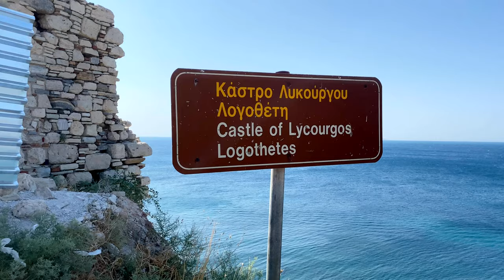Castele of Lycourgos Logothes (2021 rewind) | Samos, Greece ► Video guide, 2 min. | 4K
The Castle of Lykourgos Logothetis is located in the city of Pythagorio. It had a very significant role in the history of Samos and Greece in general. A truly wonderful example of defensive architecture, the Castle was constructed in the 19th century using the remains of different archaeological monuments. It got its name after Lykourgos Logothetis, the local leader of the Revolution against the Turks.